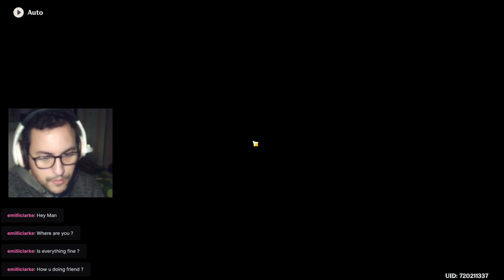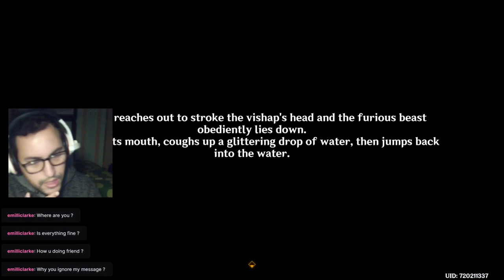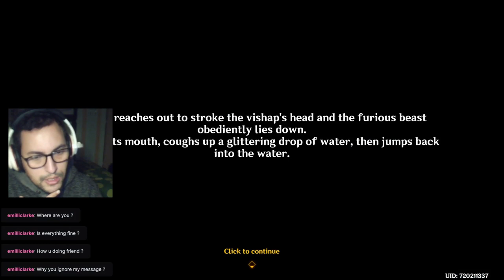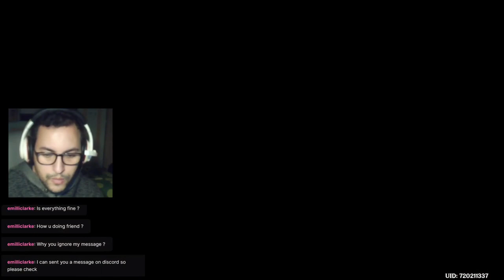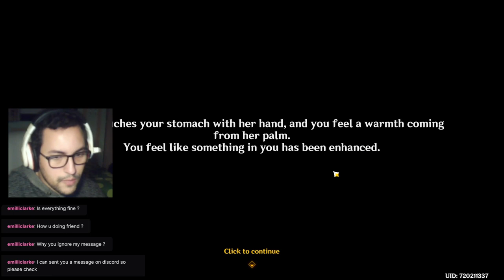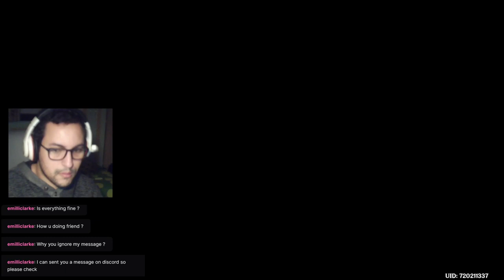Pahsiv ! ( The Wild Fairy of Errynies world quest conclusion )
In this video, we reach the conclusion of this world quest with the wild fairy/melusine Pahsiv. This is how the roots got revitalized.

If you liked what you saw, please consider subscribing and leaving a like as it helps me big time in this ocean known as Youtube and it motivates me as a content creator to push the uploads more frequently.